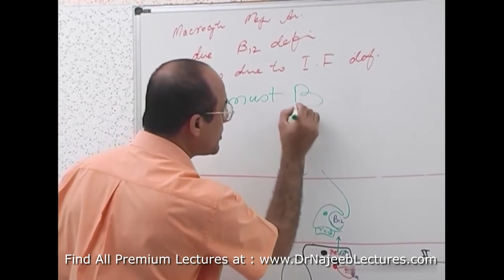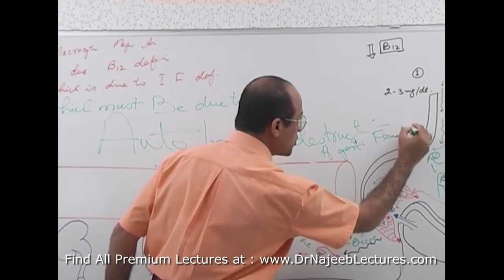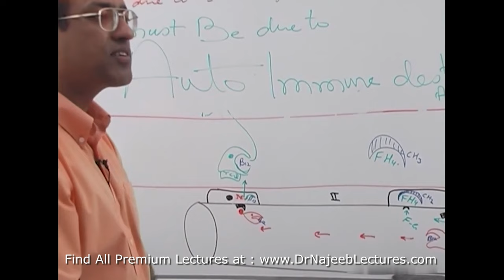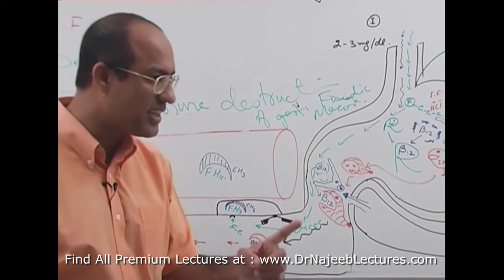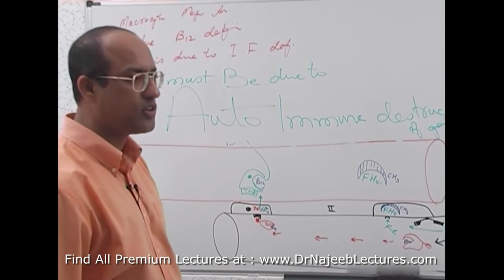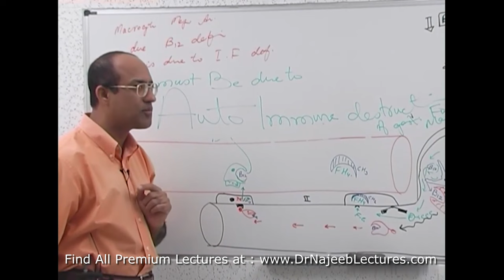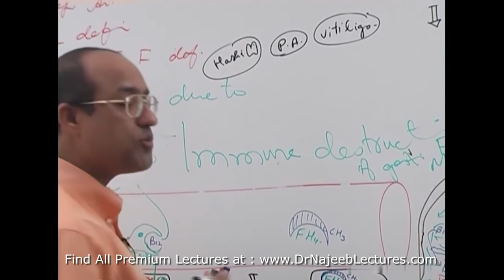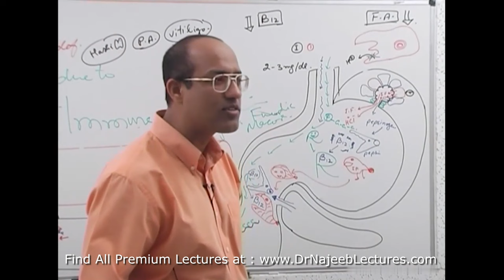Pernicious Anemia | Diagnostic Features | Pathophysiology 🩺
1. More than 1000+ Medical Lectures.
2. Basic Medical Sciences & Clinical Medicine.
3. Mobile-friendly interface with android and iOS apps.
5. Download option for offline video playback.
6. Fanatic customer support and that's 24/7.
7. Fast video playback option to learn faster.
8. Trusted by over 2M+ students in 190 countries.

00:00:00 Introduction. What is pernicious Anemia?
00:08:10 Events in Pernicious Anemia
00:10:08 Types of antibody Responses
00:14:34 Atrophic gastritis vs Pernicious anemia
00:16:02 What you will find in patient with pernicious Anemia?
00:23:38 Cellularity, MCV, MCH, MCHC
00:30:37 Hyper segmented Neutrophils
00:33:20 By giving Vit B12 injection, can we correct Pernicious Anemia?
00:33:44 Changes due to pernicious Anemia, Sign & Symptoms
00:38:36 Recap

Pernicious anemia is a disease in which not enough red blood cells are produced due to a deficiency of vitamin B12. Those affected often have a gradual onset. The most common initial symptoms are feeling tired and weak. Other symptoms may include shortness of breath, feeling faint, a smooth red tongue, pale skin, chest pain, nausea and vomiting, loss of appetite, heartburn, numbness in the hands and feet, difficulty walking, memory loss, muscle weakness, poor reflexes, blurred vision, clumsiness, depression, and confusion. Without treatment, some of these problems may become permanent.

Pernicious anemia refers to a type of vitamin B12 deficiency anemia that results from lack of intrinsic factor. Lack of intrinsic factor is most commonly due to an autoimmune attack on the cells that create it in the stomach. It can also occur following the surgical removal of all or part of the stomach or small intestine; from an inherited disorder or illnesses that damage the stomach lining. When suspected, diagnosis is made by blood tests initially a complete blood count, and occasionally, bone marrow tests. Blood tests may show fewer but larger red blood cells, low numbers of young red blood cells, low levels of vitamin B12, and antibodies to intrinsic factor.

Because pernicious anemia is due to a lack of intrinsic factor, it is not preventable. Pernicious anemia can be treated with injections or pills of vitamin B12. If the symptoms are serious, injections are typically recommended initially. For those who have trouble swallowing pills, a nasal spray is available. Often, treatment may be needed for life.

Pernicious anemia due to autoimmune problems occurs in about one per 1000 people in the US. Among those over the age of 60, about 2% have the condition. It more commonly affects people of northern European descent. Women are more commonly affected than men. With proper treatment, most people live normal lives. Due to a higher risk of stomach cancer, those with pernicious anemia should be checked regularly for this. The first clear description was by Thomas Addison in 1849. The term "pernicious" means "deadly", and this term came into use because, before the availability of treatment, the disease was often fatal.